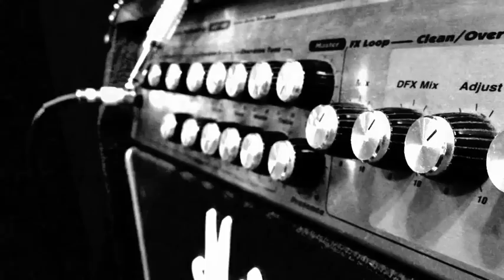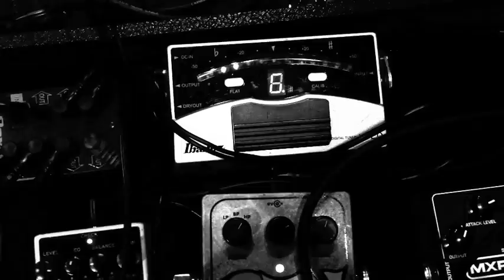Black Shower - Bring Back Rock 'n' Roll (2013) [Official Video]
Black Shower - Bring Back Rock 'n' Roll (2013) from 1st EP